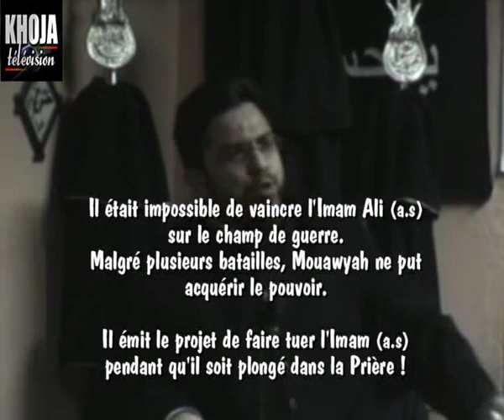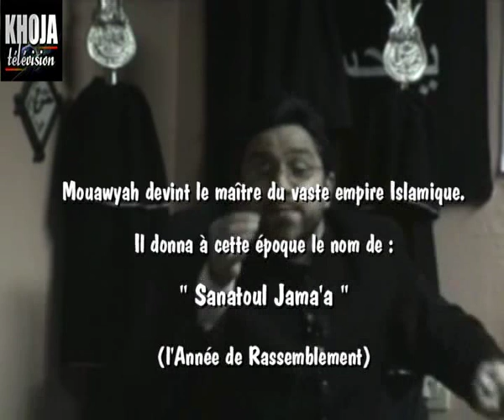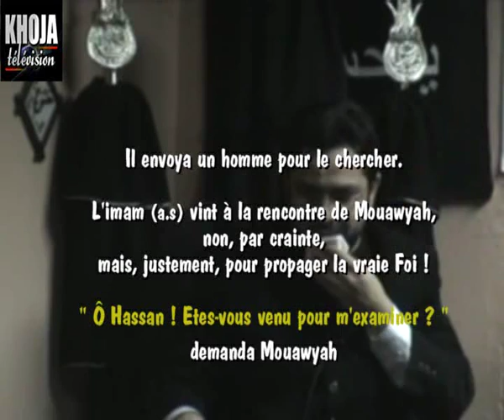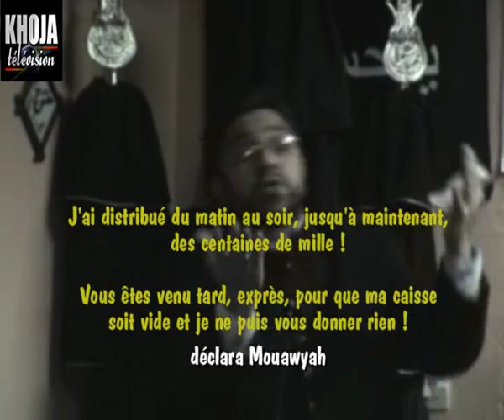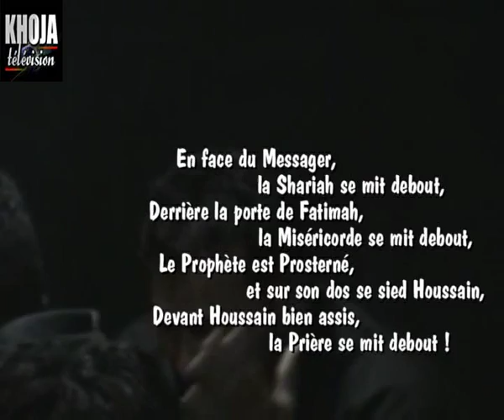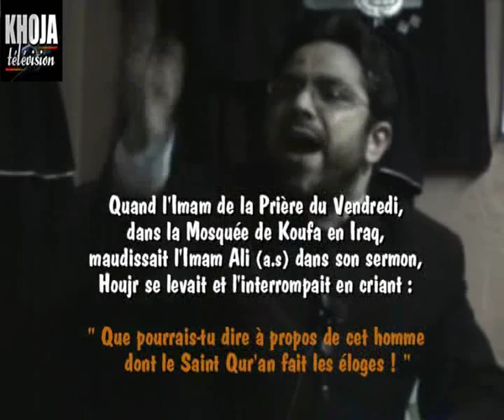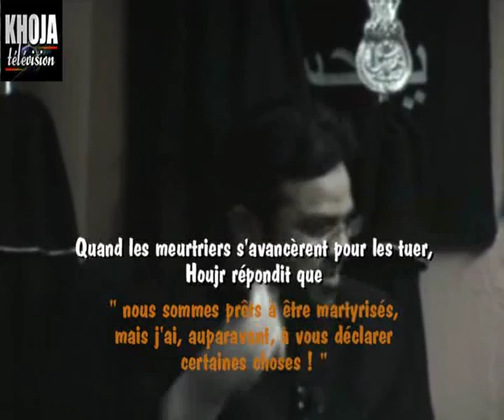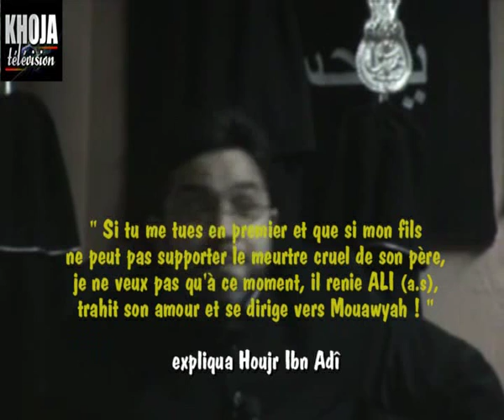5m 1 majelis mukhtar abbas 10C